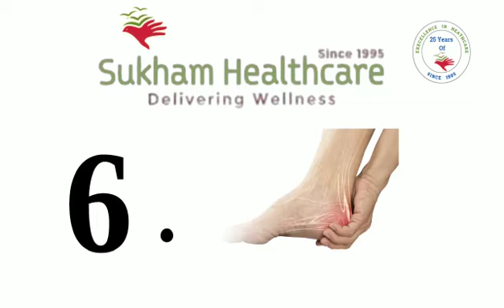DIABETIC SERIES 1 DIABETIC SYMPTOMS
1.HIGH URINATION
2.HIGH THIRSTY
3.WEIGHT LOSS
5.NAMPNESS IN HAND AND LEG
6.DRY SKIN